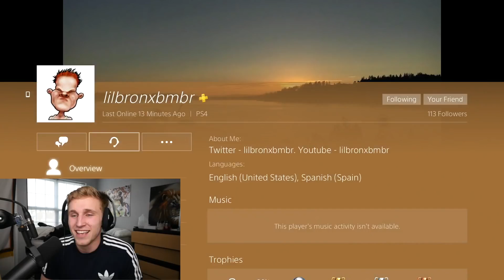MESSING WITH FORTNITE SCAMMERS! 1080p 30fps H264 128kbit AAC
MESSING WITH FORTNITE SCAMMERS!